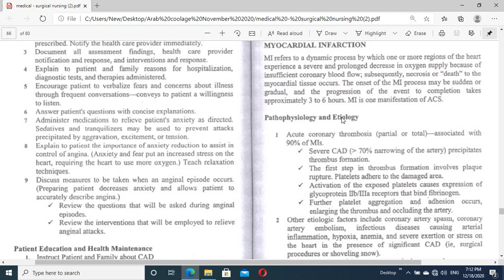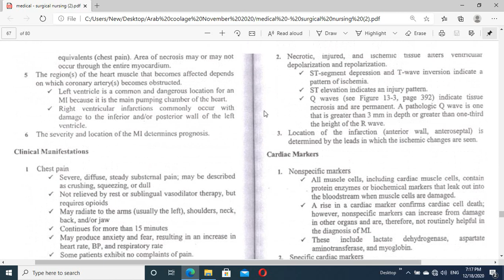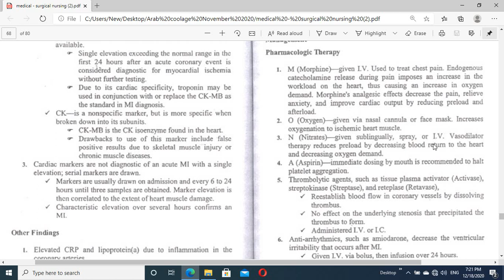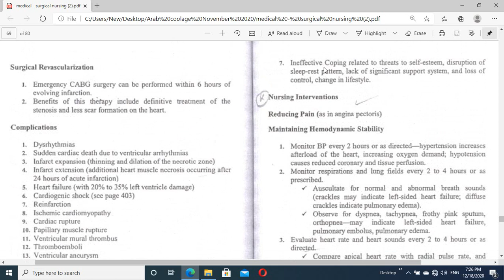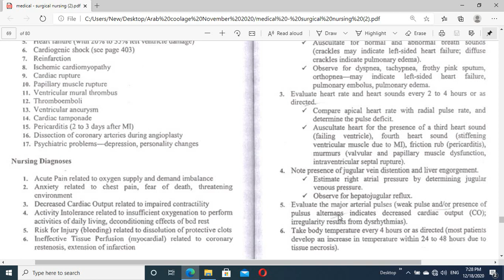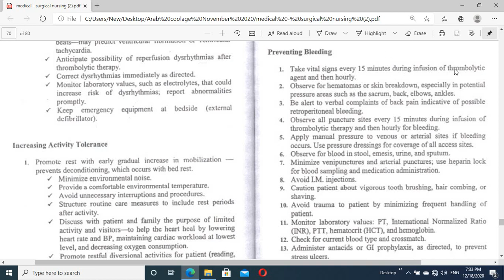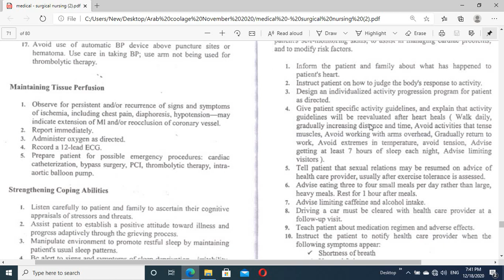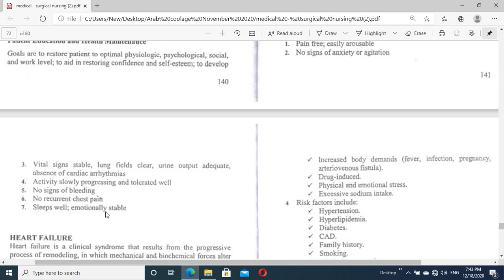Medical II MI